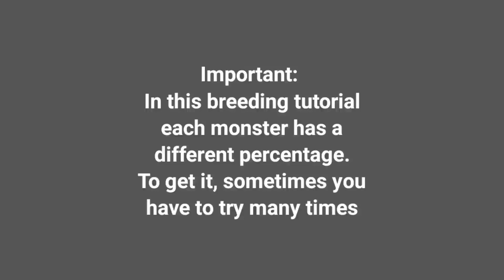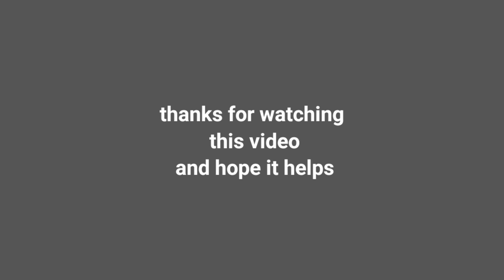How to breed Shock Turtle in Monster Legends